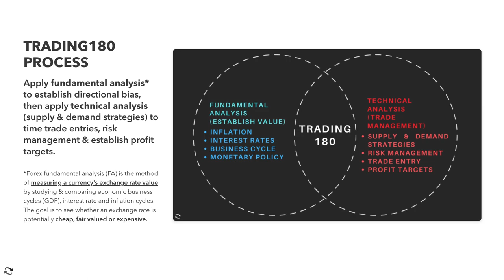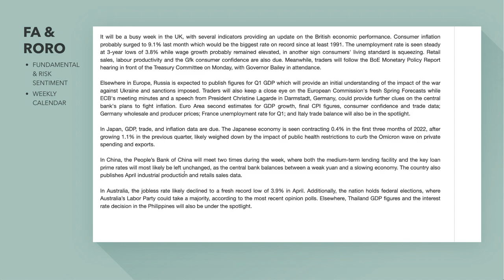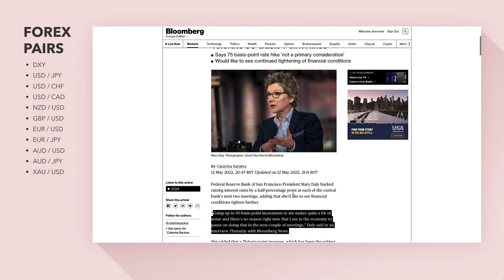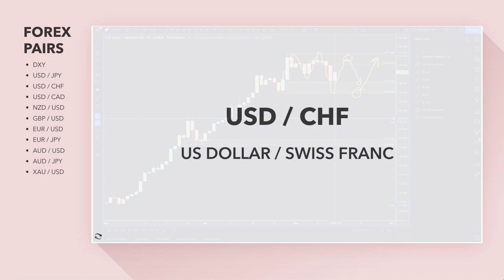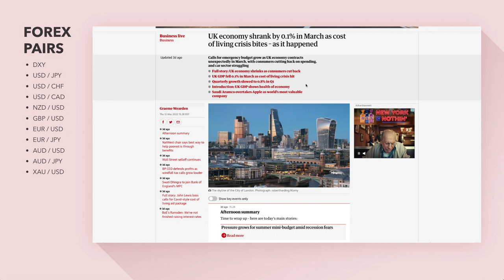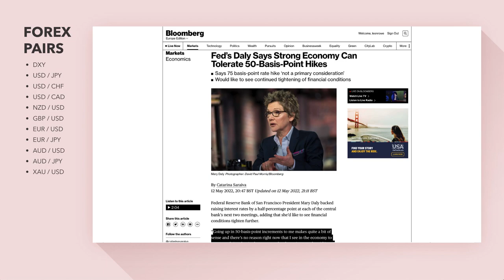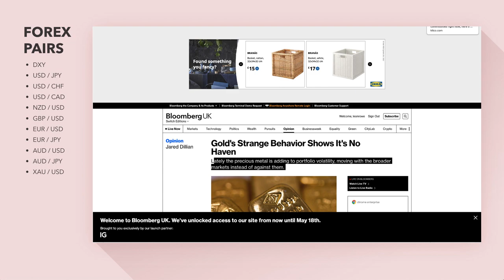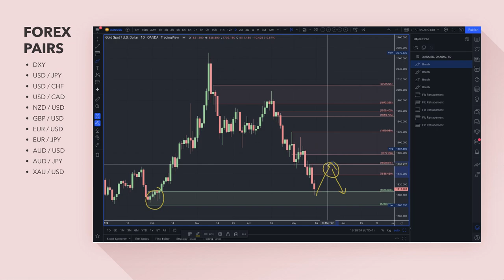Supply And Demand Weekly Forex Market Analysis | Fundamentals & Technicals Including Gold